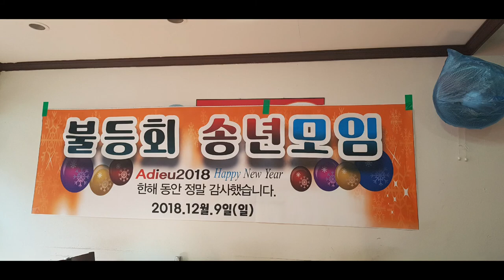2018년 불등마을실향민 송년회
채널하고 또같은 불등마을